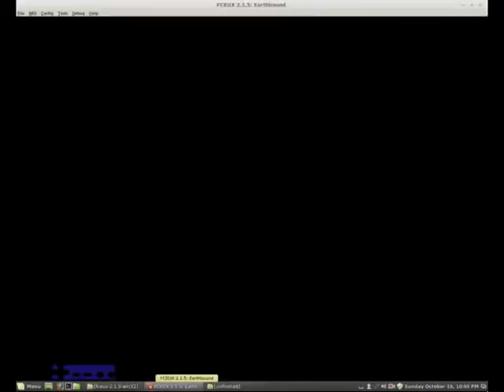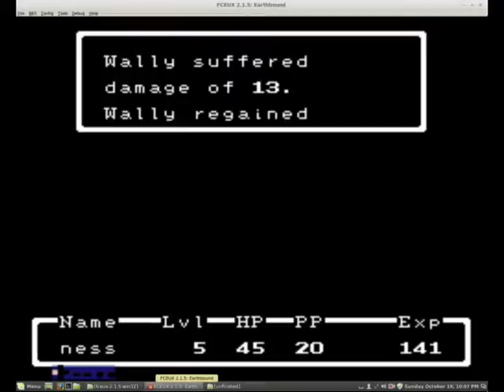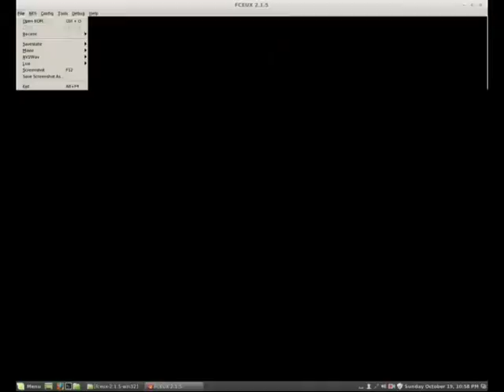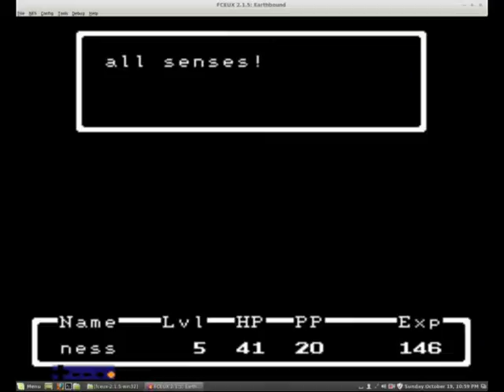mother part 2 dat music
aw yeah